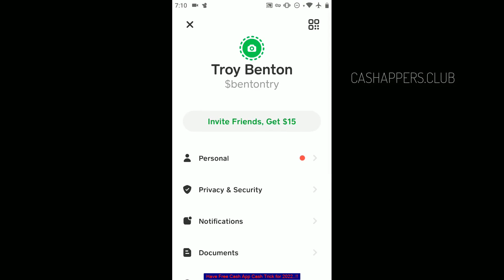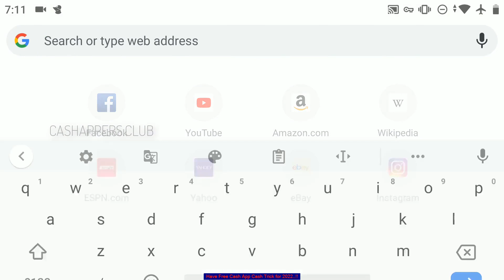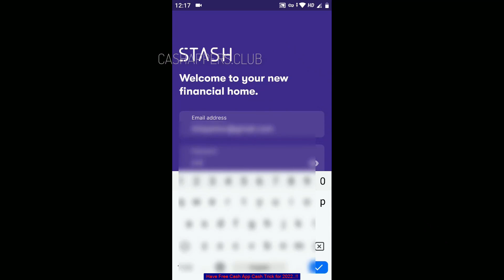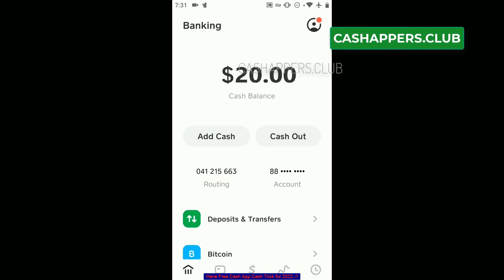CASHAPP | Cash Rewards App | Win Make Earn Money Paypal Apps Game Online 2022 Review Youtube Video